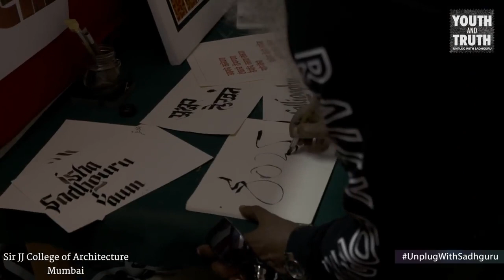Sadhguru's welcome @ JJ College Of Architecture | Youth And Truth